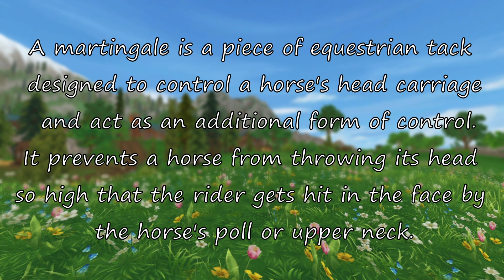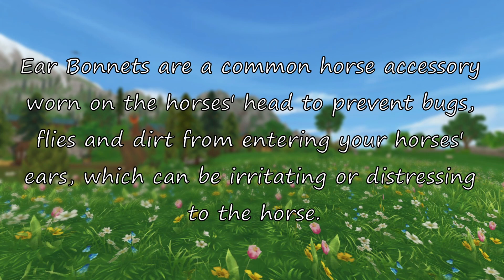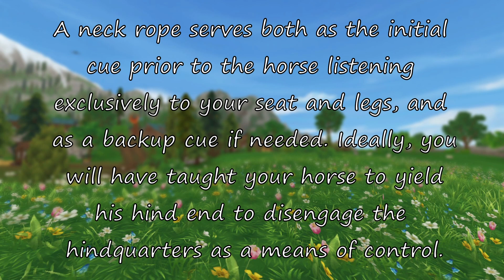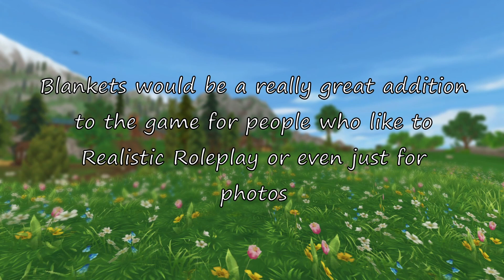5 SSO TACK IDEAS || Star Stable Online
❤Hi everyone❤

The tack items shown in this video are just ideas and are not currently available in the game :)

❤ FAQ ❤
Name - Alla Fireheart
Server - Fire Star (AUS/NZ)
Club - Fairy Foxes
Recording/Editing -  DaVinci Resolve
Thumbnails - Pixlr E Online